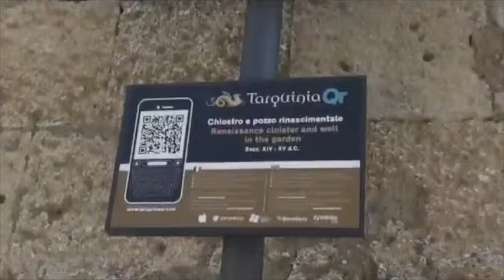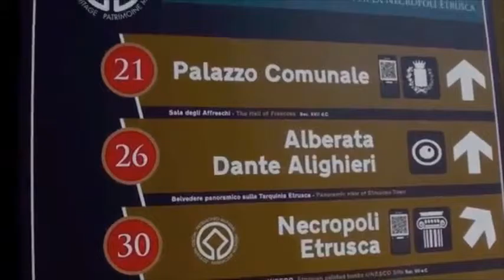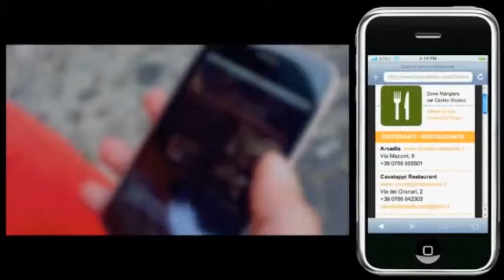App e QRcode nella promozione Territoriale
QRcode nel Turismo: è giunta l'ora di ri-progettare il concetto di ospitalità, di porsi con nuove forme per favorire la visita al territorio, di accompagnare il turista/viaggiatore alla scoperta e ri-scoperta delle emergenze storico ambientali delle nostre località. La App e il QRcode sono la nuova era del marketing turistico, strumenti dai quali non si può prescindere in una corretta attività di Promozione Territoriale.